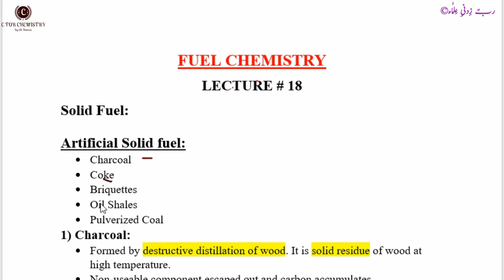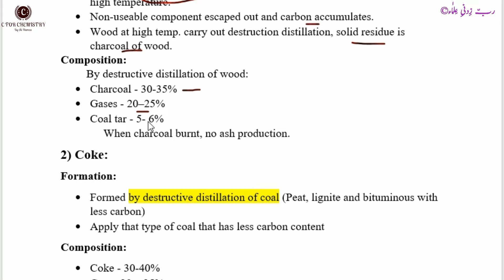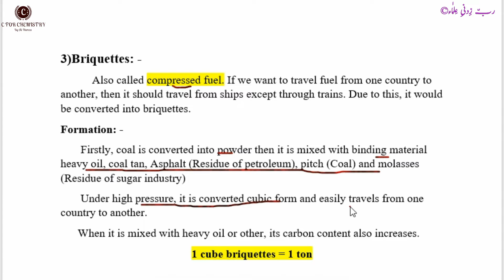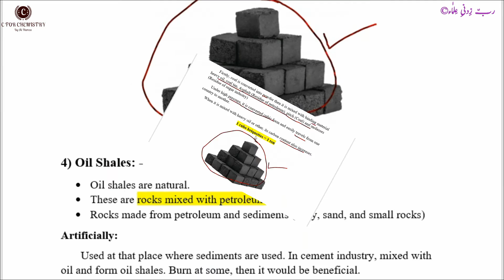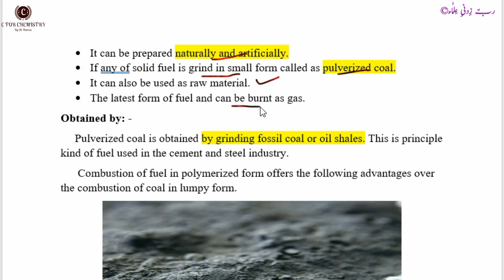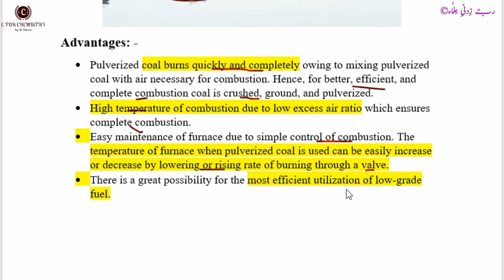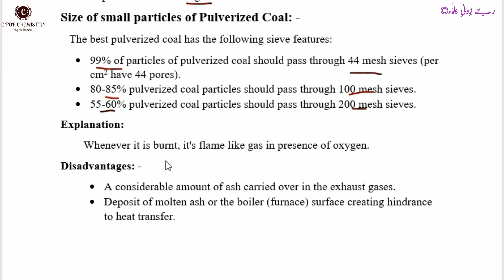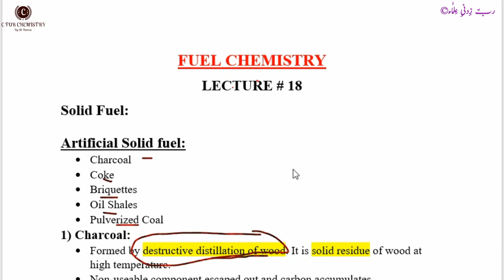Artificial Solid Fuels| Pulverized coal and its advantages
In this video, we will be discussing Artificial Solid Fuels specifically Pulverized coal and its advantages. Pulverized coal is a form of coal that has been finely ground and processed to create small, uniform particles. This process makes it easier to burn the coal in a boiler, increasing its combustion efficiency.

Pulverized coal is used in power generation, and it is a popular choice for energy production due to its high energy content and low cost. Additionally, pulverized coal has a higher combustion efficiency than other forms of coal, which means that more energy can be produced from the same amount of coal.

One of the main advantages of pulverized coal is its versatility. It can be used in a wide range of power generation applications, including industrial boilers, power plants, and cement kilns. Pulverized coal is also a good choice for fuel conversion projects, as it is easy to convert into other forms of energy, such as electricity or heat.

This video will cover the detailed process of pulverization of coal and its advantages over other types of solid fuels.